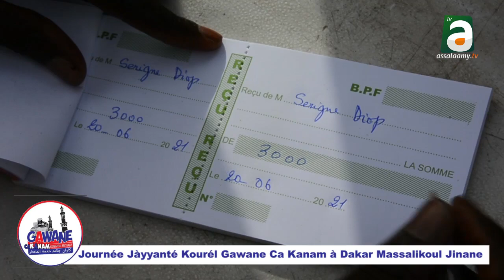Journée Jàyyanté Gawane Ca Kanam à Massalikoul Jinane Dakar